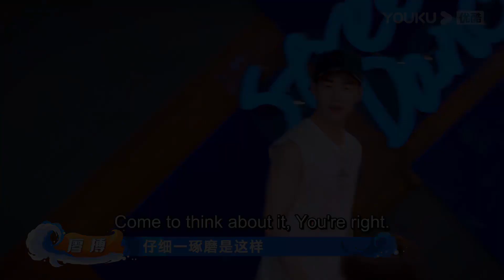What happened? Henry is too upset to continue recording | Let's Chat S2 | YOUKU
Joining YOUKU English Channel members NOW🔥：
[Let's Chat S2 一起火锅吧 第二季] As the spin-off of Street Dance of China, Let's Chat would show the audience more BTS of the show and the true relationship among Captains and the dancers through food, game and chatting.

★Host: Wang Chenchen